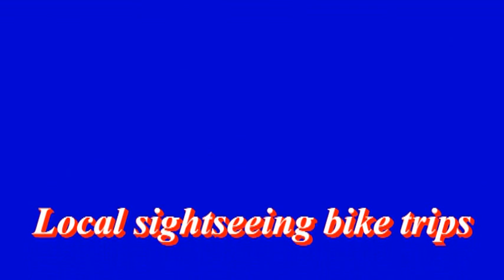Video 2012-3-316 Reminder Dedication to my Friends&Viewers of March 2011 by Amnas2011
I'd like to remind my dedication video to my Friends &Viewers of March 2011,see also my PLAYLIST of series "Dedications&Special Occasions videos".Wish a nice watching!Amnas2011
Chciałbym przypomnieć dedykację dla Was z marca 2011 z muzyką zespołu ABBA!Zapraszam również do obejrzenia mojej PLAYLISTY "Dedications&Special Occasions by Amnas2011".Serdecznie pozdrawiam!Amnas2011